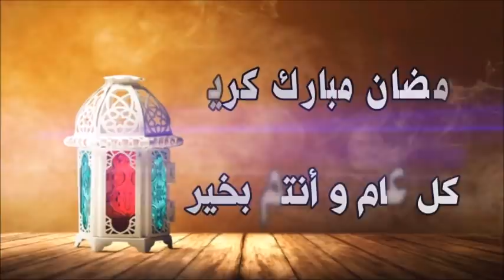الورقة المعجزة التي حيرت الاطباء تفتيح رهيبب وتزيل البقع والكلف وتشد البشرة قبل العيد بطريقة مدهشة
استلام آخر المستجدّات من القناة عند الاشتراك فيها:
انتقِل إلى صفحة القناة أو صفحة المُشاهَدة.

إذا لم تكن مشتركًا في القناة، انقر على "اشتراك" وستصلك تلقائيًا إشعارات مخصّصة.

انقر على رمز الجرس  بجانب الزرّ "مشترك".

انقر على "خيارات" في أسفل الشاشة للاختيار بين تلقّي كلّ الإشعارات أو تلقّي الإشعارات المخصّصة أو عدم تلقّي أيّ إشعارات.

كلّ الإشعارات : ستصلك إشعارات بشأن كلّ الفيديوهات التي يتمّ تحميلها وكلّ أحداث البث المباشر. على قناتي

الإشعارات المخصّصة : ستصلك إشعارات بشأن بعض الفيديوهات التي يتمّ تحميلها وبعض أحداث البث المباشر. ويختلف تعريف الإشعارات "المخصّصة" حسب المستخدم. ويستند YouTube إلى إشارات محددة لمعرفة وقت إرسال إشعار إليك، منها سجلّ مشاهداتك ووتيرة مشاهدتك فيديوهات من القناة بالإضافة إلى مدى رواج بعض الفيديوهات ومدى تكرار فتح الإشعارات.

عدم إرسال أيّ إشعار : لن تصلك أيّ إشعارات من هذه القناة.

_____بدأت مشروع قناتي  منذ خمس سنوات  على أمل تحقيق حلمي في يوم من الايام تمنوا لي التوفيق
احبكم
قناة تهتم بوصفات طبيعية للبشرة والشعر والجمال بصفة عامة من الطبيعة
القناه تحتوى علي كل مايخص الصحه و الجمال والعنايه باللبشره و الشعر والاهتمام بالمناطق الحساسه و طريقة عمل وصفات طبيعيه حتى تحصلى علي جمال بدون مكياج 💚
و الخلطات الطبيعيه وفوائد الأعشاب
و كل ما يهم السيدات و البنات المتزوجات و غير المتزوجات , للرجال ايضا بما يتناسب مع صحتهم والحفاظ على اناقتهم
أنا أقرأ كل التعليقات  واحاول الرد عليها بقدر استطاعتي وأحب متابعيني
أرجو من كل من يحب قناتي أن ينشرها ويضع اقتراحاته في خانة التعليقات